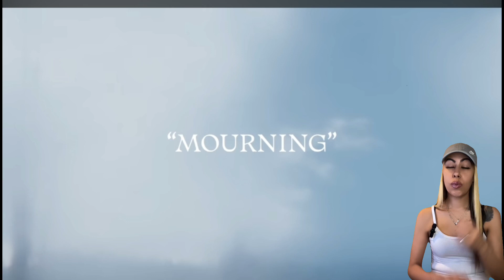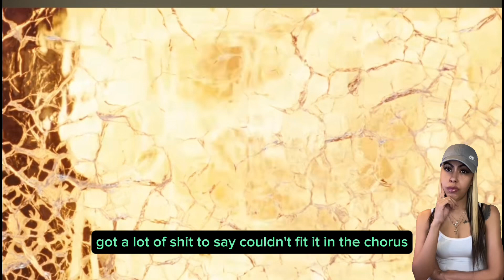Post Malone - Mourning / Reaction!